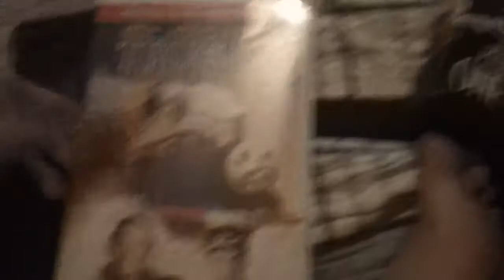Thomas And The Magic Railroad VHS Review